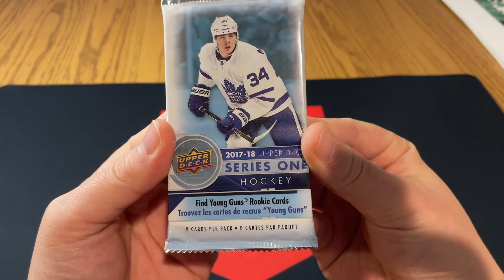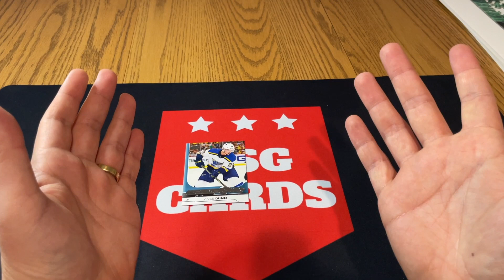12 DAYS OF CHRISTMAS PACK OPENING!! DAY 3